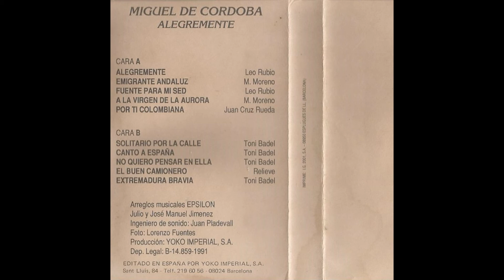Miguel de Cordoba Alegremente 1991 06 Solitario por la calle